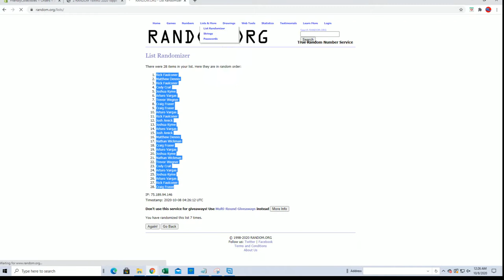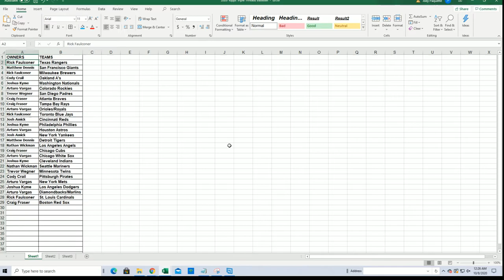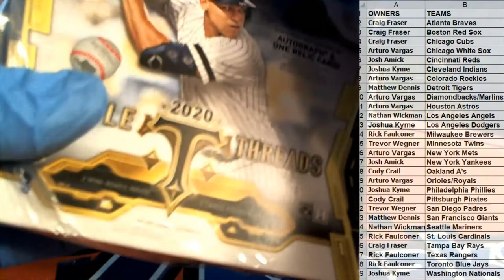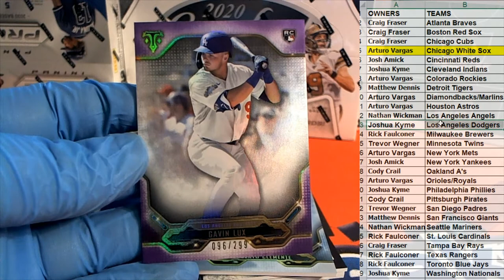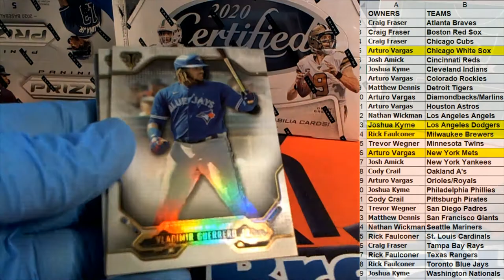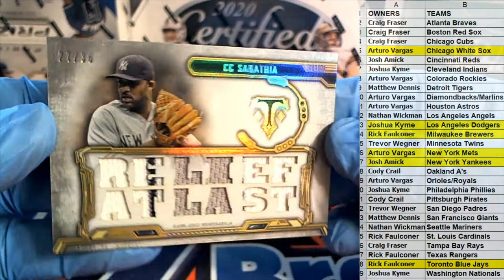2020 Topps Triple Threads Baseball ID 20TTTBASE110